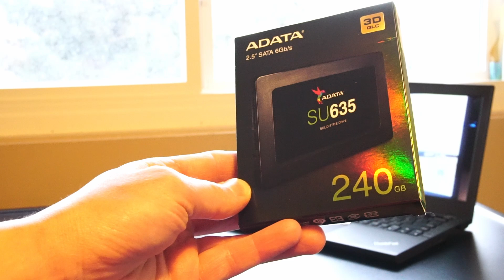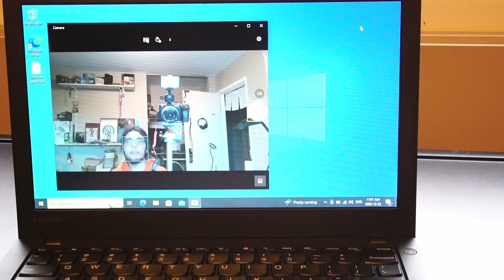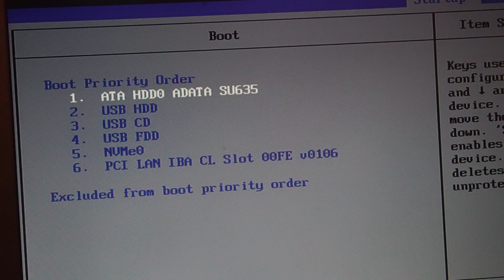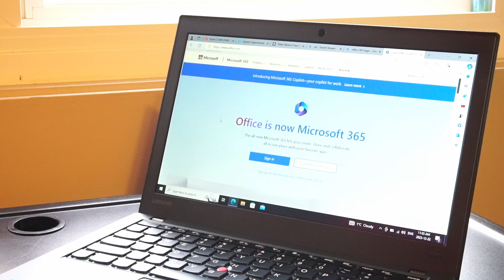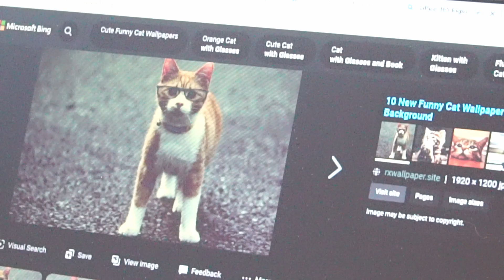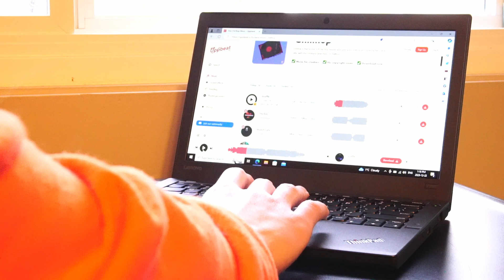Lenovo ThinkPad X260 in 2024: Review & Gaming!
I  test run a Lenovo ThinkPad X270 Laptop

Intel(R) i5-6300U CPU
Intel(R) HD 520 Graphics
8GB Samsung DDR4 2133MHz RAM
240GB ADATA SU635 Solid State Drive

0:00 Intro
0:10 Hardware Specs
0:55 Keyboard & Touchpad
1:27 Input/Output
2:12 External Battery
2:18 Case Material
2:24 Webcam
2:28 Disable Battery in BIOS
2:52 Remove rear panel
3:26 Motherboard tour
5:02 m.2 SSD Test
5:19 No m.2 SSD :(
5:26 I/O Check
5:55 Motherboard Tour Cont'd
6:14 General Use
7:09 Left 4 Dead 2
7:56 Tomb Raider 2013
8:48 Chip's Challenge
9:02 Speakers
9:19 Use in 2024?